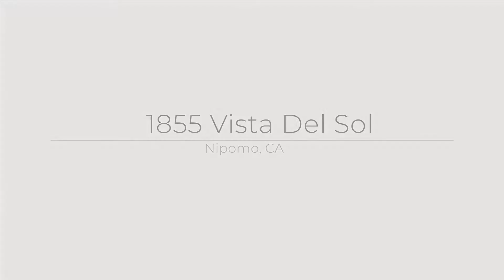1855 Vista Del Sol, Nipomo, CA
See the Property Website! :: Tni LeBlanc, REALTOR(R), J.D. - Mint Properties - 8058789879